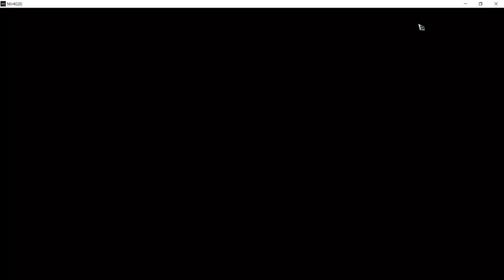As If Possessed "FIND THE STATUE WHERE TREASURE IS HIDDEN" Guide - SNAKE PIT REQUEST MIR4 MMORPG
This is another quest from SNAKE PIT wherein someone asks you to look for a hidden treasure, this request is called "AS IF POSSESSED - FIND THE STATUE WHERE TREASURE IS HIDDEN". Just simply follow the guide video and enjoy cheers!
Timestamp:
01:33 Get Quest
02:12 View Map
02:30 Item Found